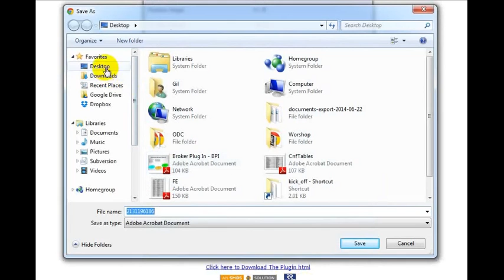Check Certs:Diamond online global report